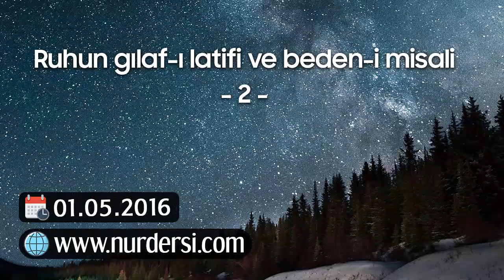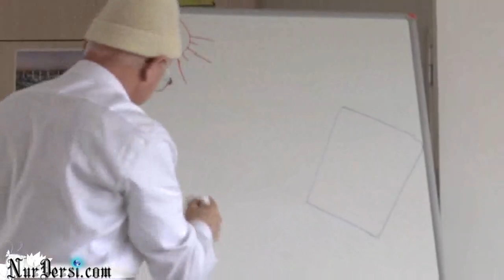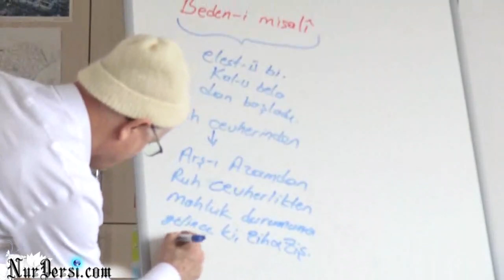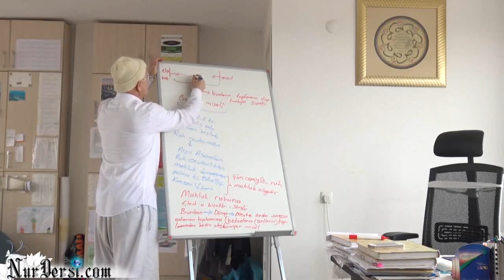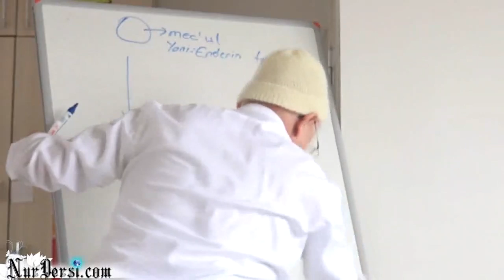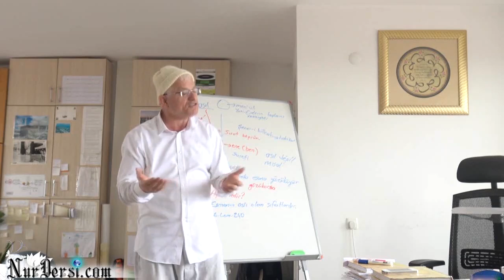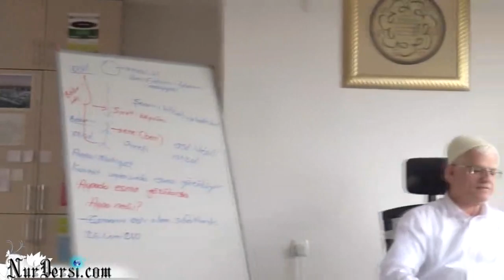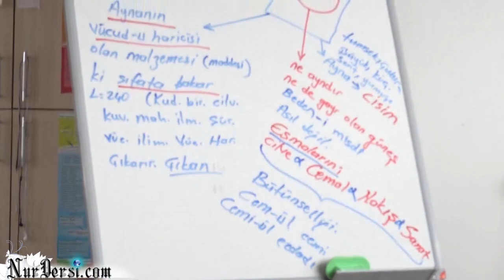Ruhun Gılaf-ı Latifi ve Bedeni Misali-2